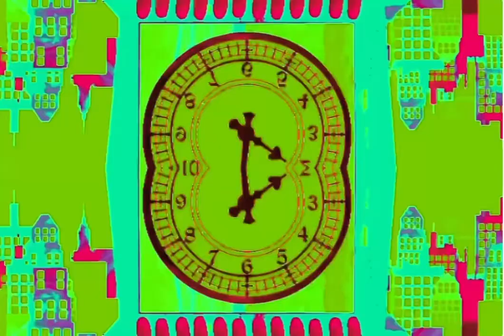THE CAT IN 2x SPEED+MIRROR+THERMAL CAM EFFECTS || HICKORY DICKORY DOCK